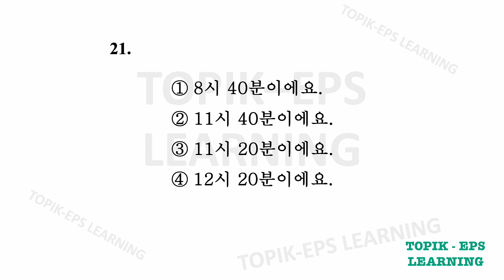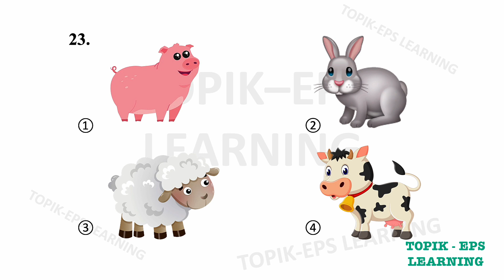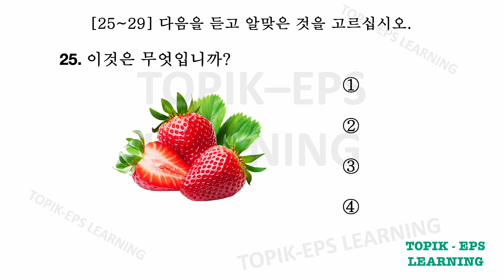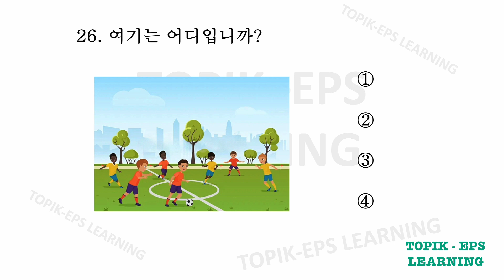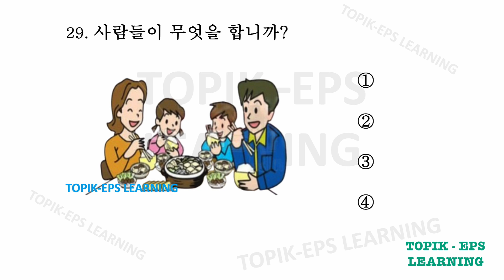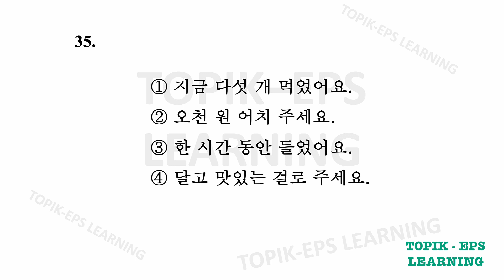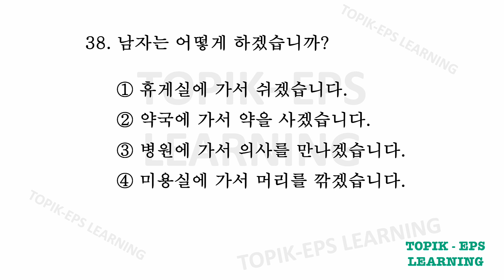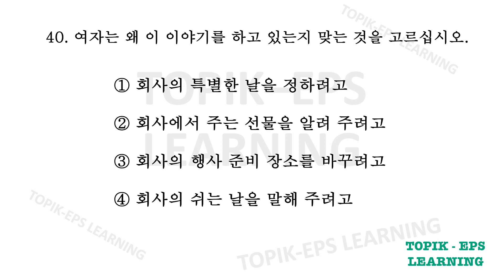EPS TOPIK LISTENING TEST TO PRACTICE FOR 2023-2024 - MODEL TEST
NO.08
EPS LISTENING TEST PRACTICE FOR 2024 - Model Test
This is EPS model TEST for 2023 and 2024. Practice listening every and you will improve your listening skill. Try hard and you will get the high score in actual test.